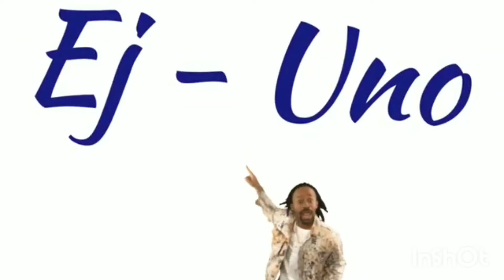Ant-man marvel (omg 😱)